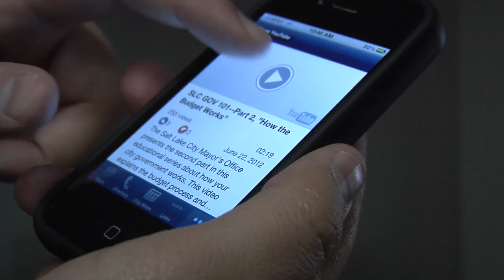Salt Lake City's New Smartphone App Suite!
Pay your water bill, search current City job openings and get caught up on the latest City news. A snazzy geographic location system lets you find the nearest bike trail, alternative fuel station or off-street parking, plus much, much more.